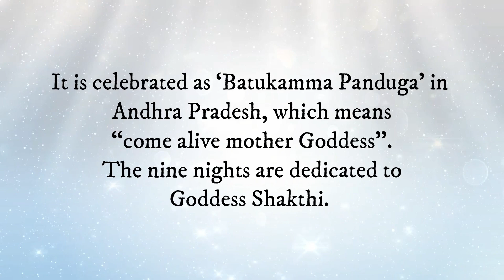Navrathri Day 8 | Celebration at Kulapati Munshi Bhavan's Vidya Mandir, Pottore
Bhavan's Pottore